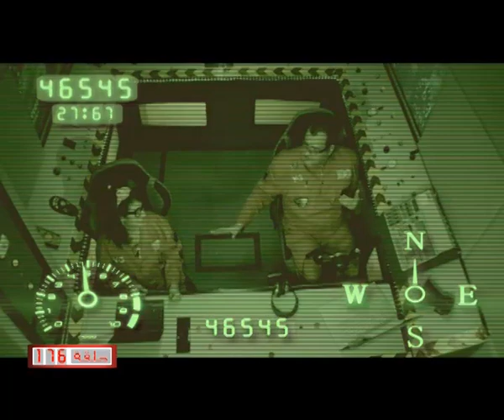حلقة رقم 176 من برنامج متحوت للأطفال